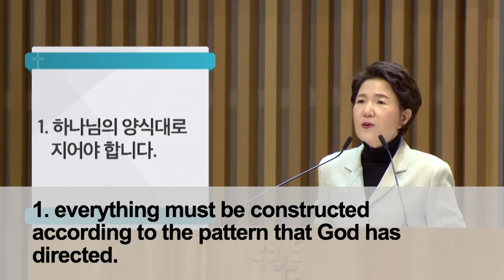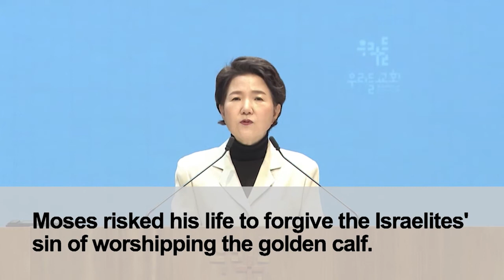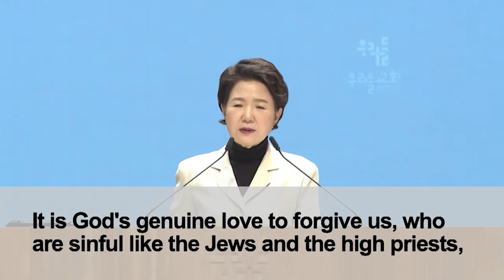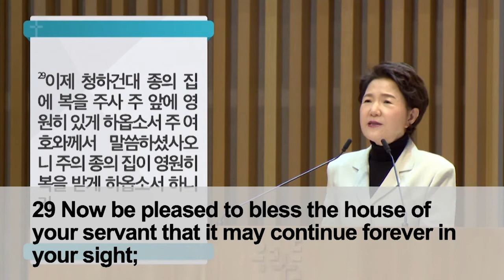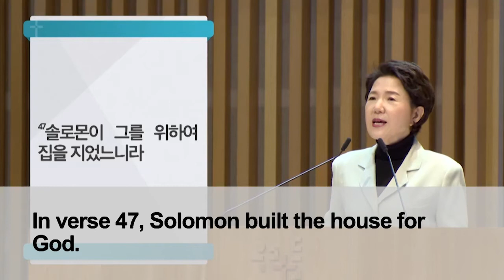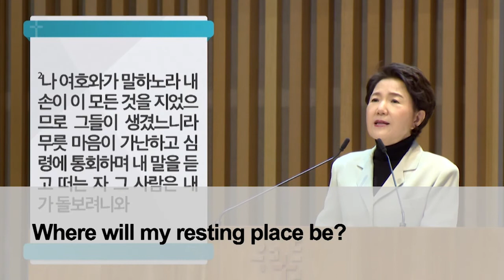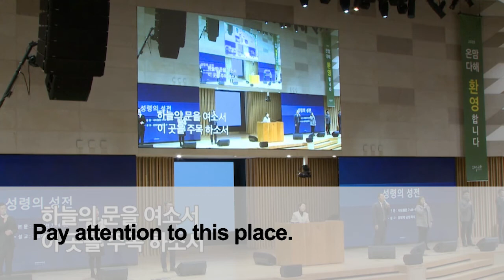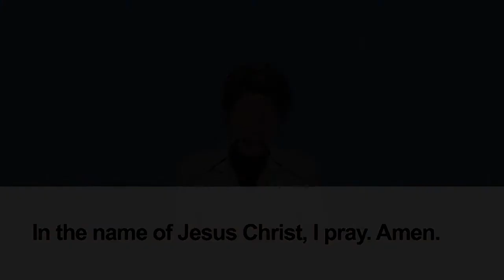[20/02/23] The Temple of the Holy Spirit (Acts 7:44-50)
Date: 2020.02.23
Sermon Title: The Temple of the Holy Spirit (Acts 7:44-50)
Speaker: Kim Yang Jae